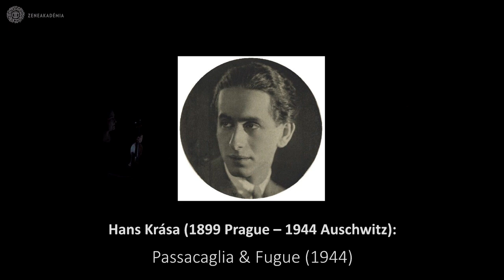Hans Krása: Passacaglia and Fugue for String Trio - Haffner, Bársony, Rohmann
Hans Krása (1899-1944): Passacaglia and Fugue (1944)
Eszter Haffner (violin), Péter Bársony (viola), Ditta Rohmann (cello)
15 February 2022, LIVE Academy of Music, Budapest